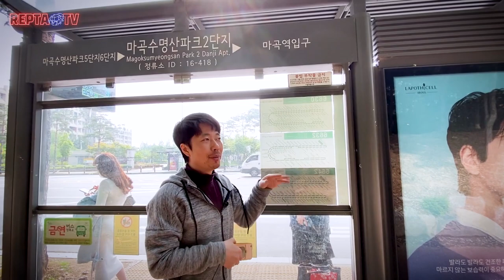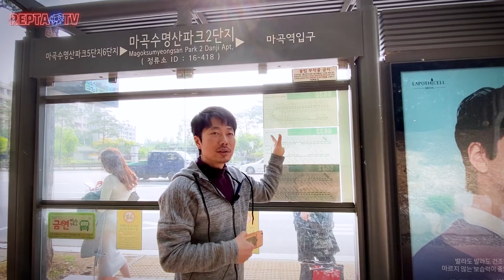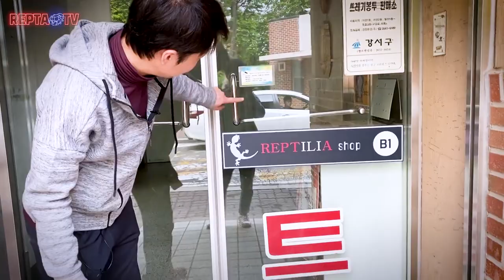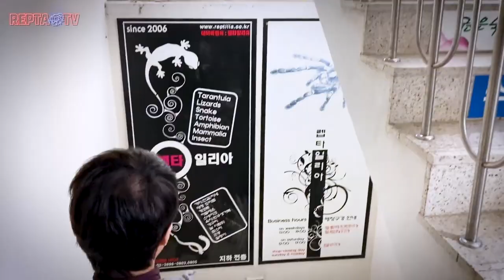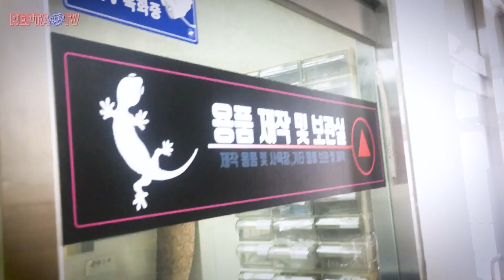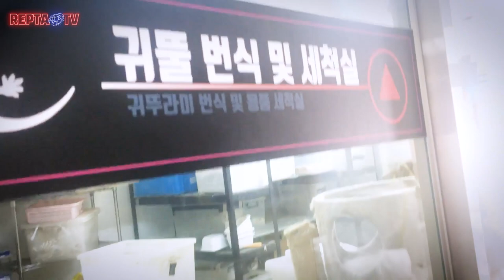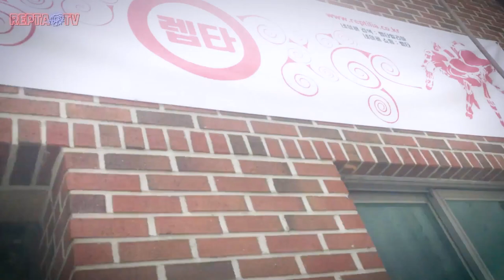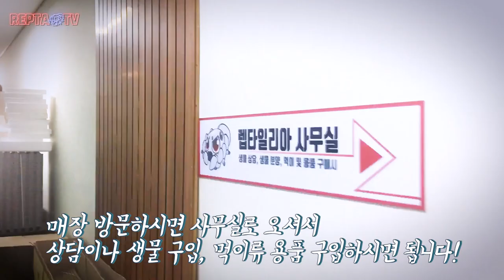새롭게 시작하는 렙타일리아 매장 소개[2020년 4월 25일 이사했습니다.]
렙타일리아 [타란튤라전문샵]
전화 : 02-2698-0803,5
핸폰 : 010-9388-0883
매장주소 : 서울 강서구 강서로47길 108, 마곡수명산파크1단지 후문상가 지하(115동 앞)
[매장영업시간]
★ 일요일 및 공휴일 휴무
- 평일 : 오후 1시~7시까지
- 토요일 : 오후 12시~5시까지